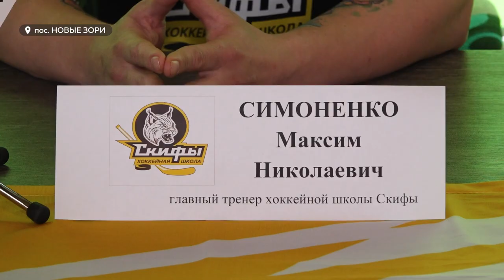"Скифы" вернулись с серебром и новыми целями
На днях алтайские "Скифы" вернулись из Республики Коми. На Всероссийском турнире "Кубок Третьяка" юные хоккеисты взяли серебро. Дома уже провели работу над ошибками и наметили новые цели.